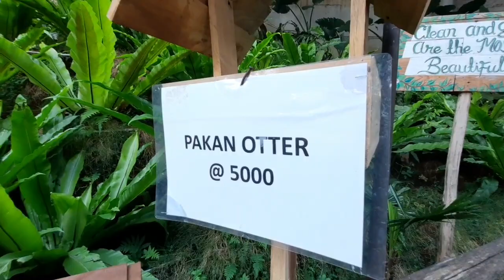Wisata bawen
Belakangan ini jagat dunia maya seperti Instagram sedang ramai oleh postingan berupa tempat wisata yang instagramable dengan keunikan arsitektur bangunannya.
Nama obyek wisata yang viral itu adalah Dusun Semilir. Keunikan arsitektur bangunan yang berbentuk seperti stupa candi dari kaca dan rangka besi langsung membuat obyek wisata ini ngehits dalam waktu singkat.
Hal itu terbukti dengan foto-foto obyek wisata ini yang menghiasi postingan berbagai akun Instagram wisata Semarang dan sekitarnya seperti @Jogjajateng @wisata_jateng, serta @agendasolo.
Dusun Semilir Ecopark tepatnya berada di Ngempe, Kecamatan Bawen, Kabupaten Semarang, Jawa Tengah. Lokasi obyek wisata ini sangat strategis karena dekat dengan gerbang tol Bawen dan di pinggir jalan utama Solo-Semarang.
Viral dalam Sekejap
Obyek wisata Dusun Semilir Eco Park mulai dibangun usai Hari Raya Idul Fitri tahun 2018. Selanjutnya trial opening baru dilaksanakan pada Selasa (28/5/2019). Tidak butuh waktu lama, Dusun Semilir langsung diserbu banyak wisatawan.
“Trafik (pengunjung) naik terus, bahkan hari Minggu kemarin kita sampai 16.000 pengunjung dan sempat bikin macet. Sempat kita harus tutup parkiran karena overload, saking antusiasnya pengunjung,” ujar Marcomm Manager Dusun Semilir, R Adjie Wibowo.